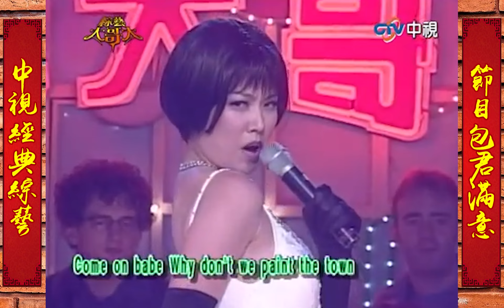【綜藝大哥大 特輯】Melody獨奏古箏樂聲餘音嫋嫋 秀爵士舞張菲讚譽如處百老匯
Melody獨奏古箏樂聲餘音嫋嫋 秀爵士舞張菲讚譽如處百老匯